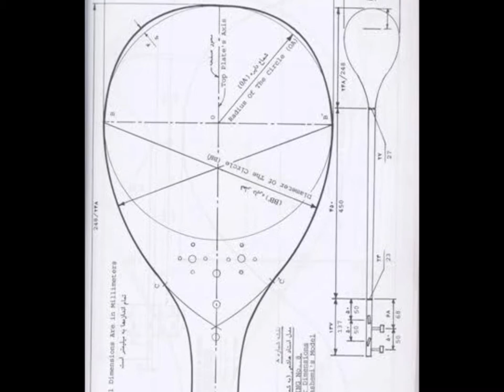Iranian Traditional Instrument April 26, 2013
Setar is a Iranian Traditional Instrument and the piece name is Renge shoorangiz that is played in Dastgah Mahoor